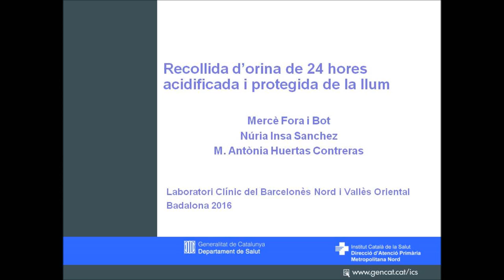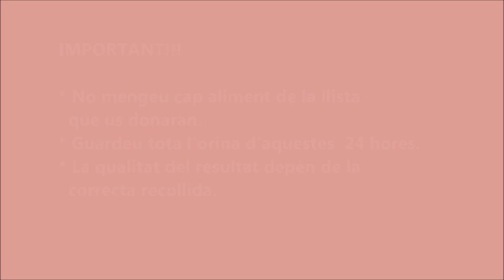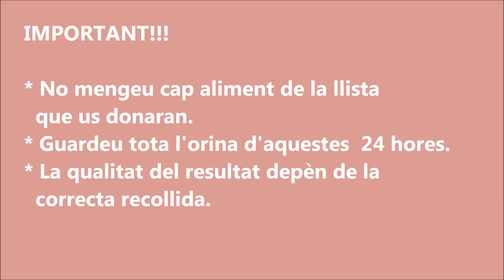Recollida d'orina de 24 hores acidificada i protegida de la llum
Instruccions per a la recollida d'orina de 24 hores específica per a la determinació d'oxalat i àcid indolacètic. Vídeo realitzat per Mercè Fora, Núria Insa i M. Antònia Huertas. Laboratori Barcelonès Nord i Vallès Oriental